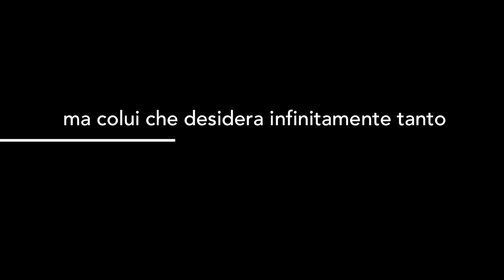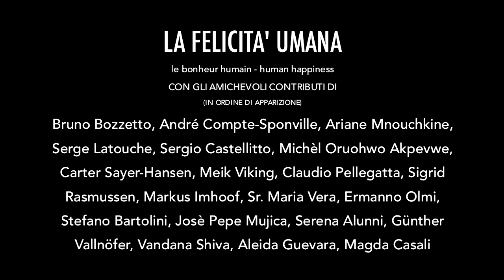Trailer "La felicità umana" di Maurizio Zaccaro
Povertà crescente, instabilità sociale ed economica, guerre, fanatismi: come può l’uomo contemporaneo essere felice in un simile contesto?

Selezionato al 34° Torino Film Festival